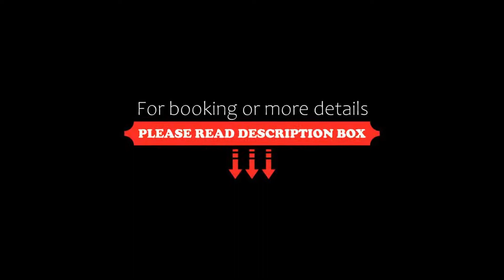Little Lanna Guesthouse, Chiang Mai, Thailand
About Property:
Located in the city centre of Chiang Mai, Little Lanna Cafe & Premier Guesthouse offers comfortable guestrooms and free WiFi access in all areas. It is just 400 m from Wat Lokmolee, 900 m from Wat Chiang Man and 1.2 km from one of Chiang Mai's must-see destinations, Sunday Walking Street.
Featuring hues of white and brown, the simply-furnished guestrooms come with air conditioning and a flat-screen cable TV. The en suite bathroom includes shower facilities a...
Property Type: Hotel
Address: 248/82-83 Maneenopparat Road, Sripoom, Muang, Chiang Mai, Si Phum, 50200 Chiang Mai, Thailand
Searching For
1. Little Lanna Guesthouse - Chiang Mai - Thailand
2. Little Lanna Guesthouse - Chiang Mai - Thailand Address
3. Little Lanna Guesthouse - Chiang Mai - Thailand Rooms
4. Little Lanna Guesthouse - Chiang Mai - Thailand Amenities
5. Little Lanna Guesthouse - Chiang Mai - Thailand Offers and Deals
Audio Credit:
Track Title: Reasons To Hope
Artist: Reed Mathis